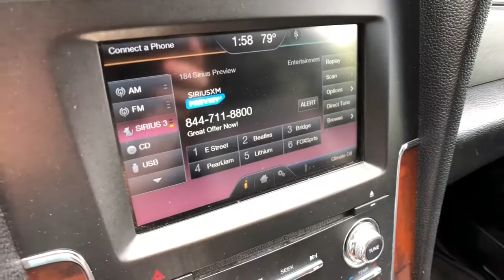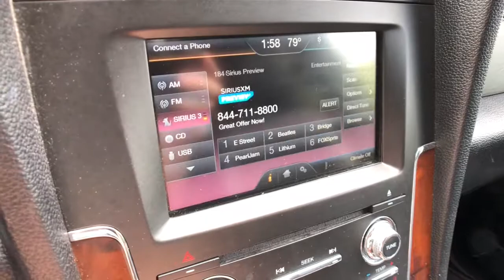2015 Lincoln Navigator Rochester Hills, Troy, Pontiac, Sterling Heights, Auburn Hills, MI 210420T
Midnight Sapphire Metallic Used 2015 Lincoln Navigator available in Rochester Hills, Michigan at Rochester Hills CDJR. Servicing the Troy, Pontiac, Sterling Heights, Auburn Hills, MI area.

Recent Arrival! 2015 Lincoln Navigator L 4WD 4WD.brbrRochester Hills Chrysler Jeep Dodge Ram, Rochester Road between Hamlin & Avon. Used Car Hotline .brbrAwards:br * 2015 KBB.com 5-Year Cost to Own Awards Reviews:br * Lincolns 2015 Navigator offers up a comfortable ride, excellent tow ratings, impressive power and decent fuel economy. Unlike others, the Navigators 3rd-row seat can comfortably hold two adults, while a long list of premium features ensures its place among the best luxury SUVs. Source: KBB.combr  * From the driver seat of the 2015 Lincoln Navigator, you will find yourself in control of an incredibly exciting, luxurious, and powerful vehicle. Surrounded by fine standard amenities like the voice-activated Navigation System and a rear view camera, you can easily get your bearings and see what you need to. The standard 3.5L EcoBoost V6 powertrain extracts more power per cubic inch of displacement than conventional engines, resulting in 380hp and 460 lb.-ft. of torque. With best in class towing and trailer sway control the Navigator is capable of hauling up to 9,000 pounds. With the available Heavy-Duty Trailer Tow Package option you are equipped with a hitch that is integrated with the rear bumper, rear load-leveling suspension, transmission and radiator cooler, a heavy duty hitch, and more. The Lincoln Navigator boasts rich, premium leather trim in the 1st and 2nd rows, and genuine walnut swirl or available olive ash wood accents. The front seats are heated and cooled to 6 temperatures, and powered in 10 different ways. 2nd-row passengers will enjoy relaxing in comfort with 2 different heat settings, and watching movies on the available dual DVD head restraints. A standard PowerFold 60/40 split bench comfortably accommodates 3 more in the 3rd row, where the touch of a button swiftly folds either one or both seats to the floor. With SYNC in the Navigator, you can make hands-free calls and listen to music with voice-activated searches. The Navigator's structural safety cage and dual-stage front airbags help protect the driver and front passenger, and full side-curtain airbags provide coverage for front-row passengers, as well as for outboard passengers in the 2nd and 3rd rows. Source: The Manufacturer SummarybrCOMPLETE 100% OF YOUR PURCHASE ONLINE AND SCHEDULE PICK UP TODAY.